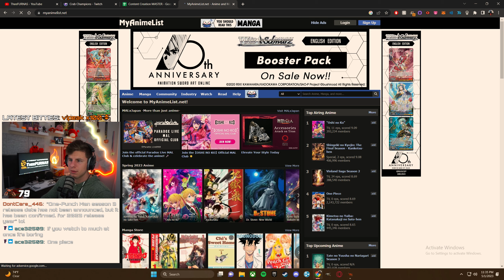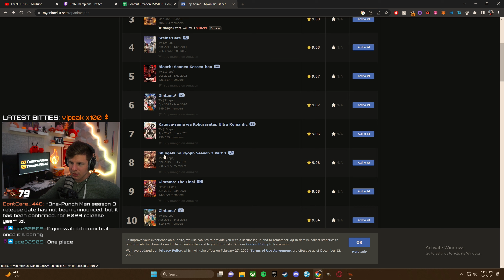Grinding some Crab Champions easy mode solo speedruns omg wow pls click here 🔥😎🤝🏆💪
This recording was from back in early May '23. My goal was to get some decent easy mode speedruns going. Some members of the community had already achieved well under 15 mins in their runs by this time and I figured I'd be able to get close. Turns out it's much harder than expected haha. Enjoy the uncut footage!

・My Epic Games Support-A-Creator code: "THEEFURNAS" # EpicPartner